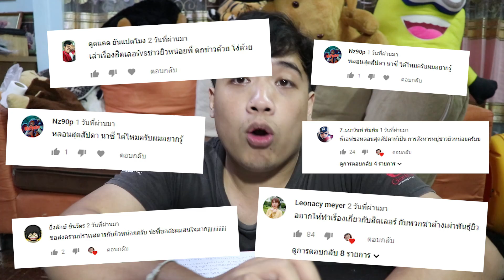4 การทดลองโรคจิตของ " นาซี "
ถ้าชื่นชอบ ฝากกดไลค์ กดแชร์ กด Subscribe และกดกระดิ่งเพื่อไม่พลาดคลิปใหม่ๆ ของเราเป็นคนแรกๆ นะครับ